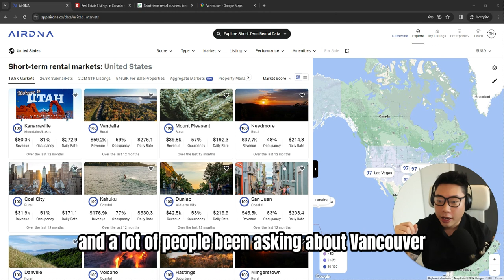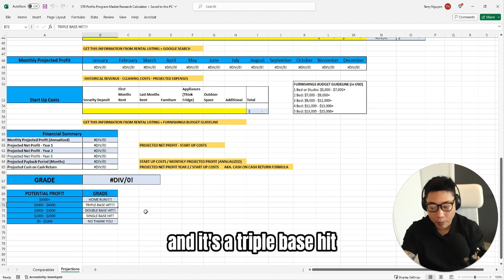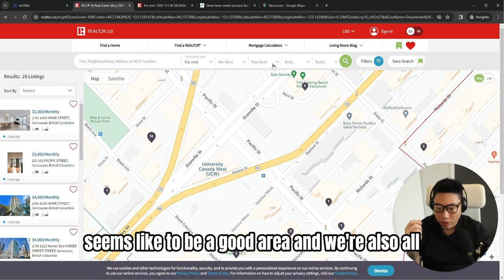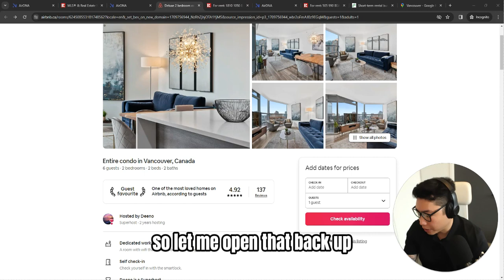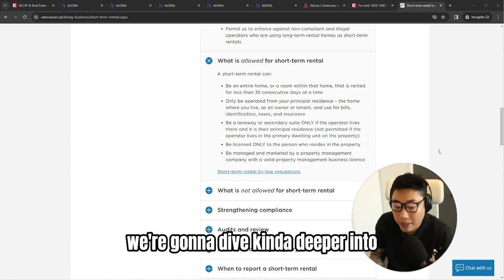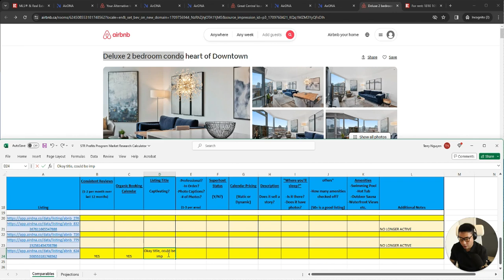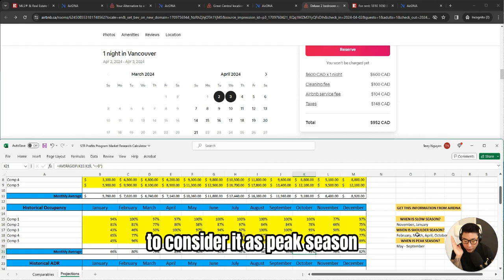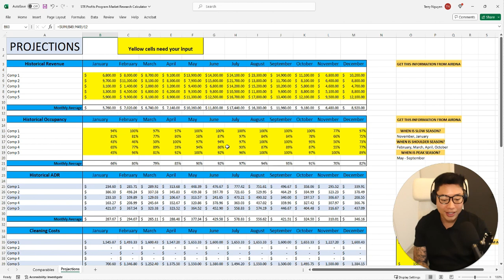How much can a Vancouver Airbnb make?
This is an in-depth video of discovering if this area of British Colombia will make money with short term rentals aka. Airbnb.

This is my process on starting in a completely random area and learning from square one.

Tools used:

My custom analysis spreadsheet
AirDNA
Airbnb
Zillow
Google

My goal is to give you more insight into this industry of short term rentals.